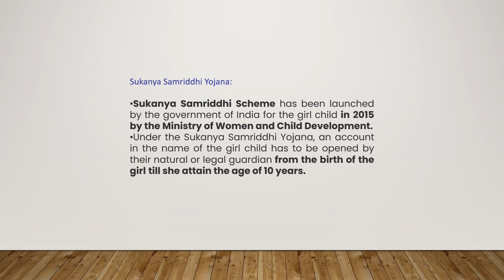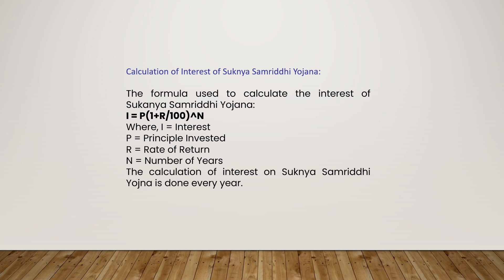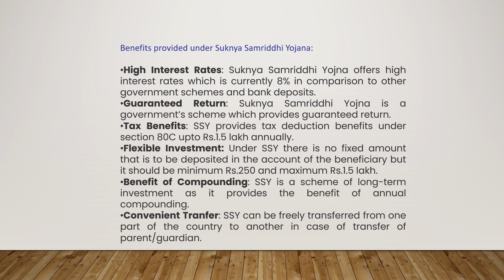Sukanya Samriddhi Yojana